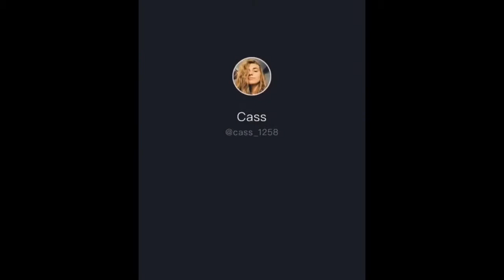Shiba inu videos compilation 2020 Animal story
All of the videos used in our compilations are used with permission from the original video owner, or shooted by us.